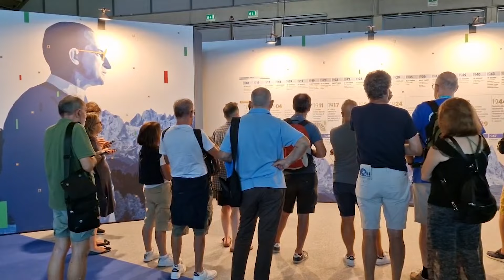Meeting 2024 - Oggi al Meeting - Candiard e l'essenziale